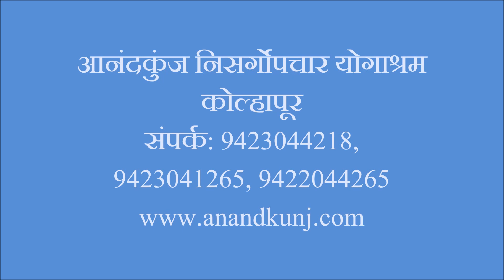शिवाम्बु चिकित्सेच्या मदतीने शरीरशुद्धी झाली तसेच वजन कमी करने सहज शक्य झाले.- राजश्री कोकणे